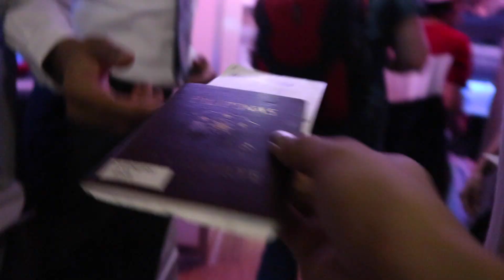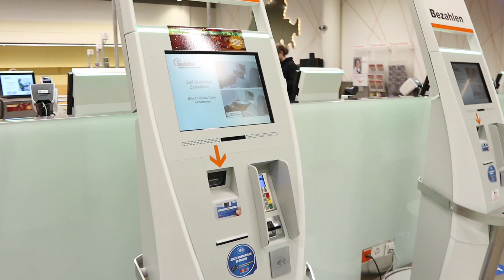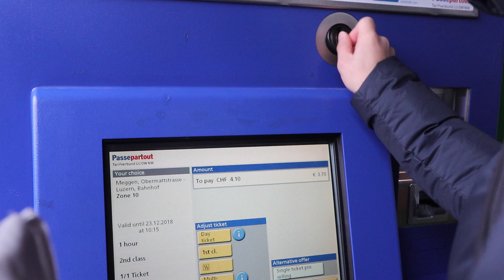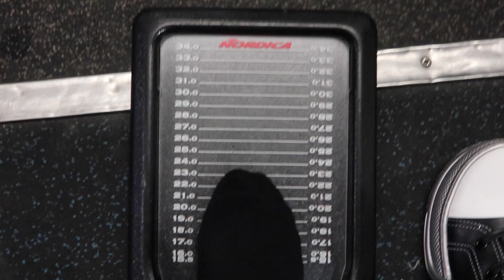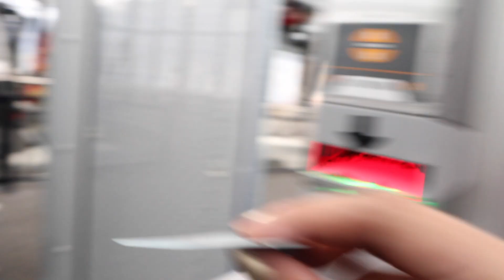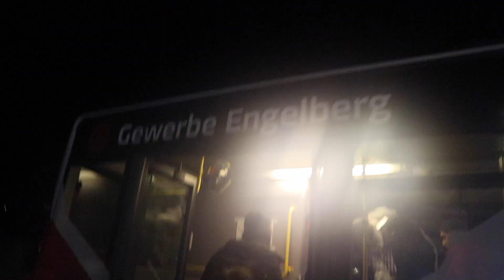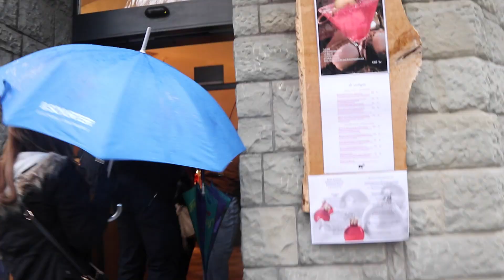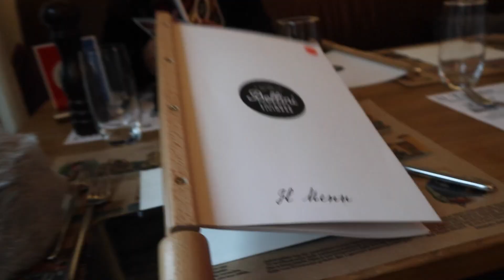When in SWITZERLAND - RiVlog #46